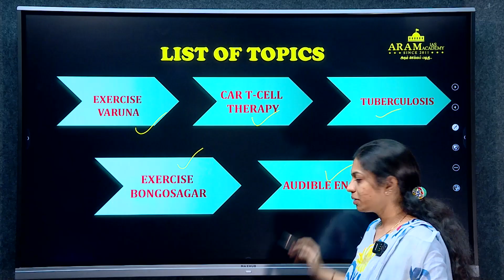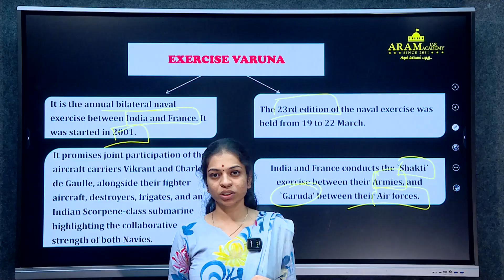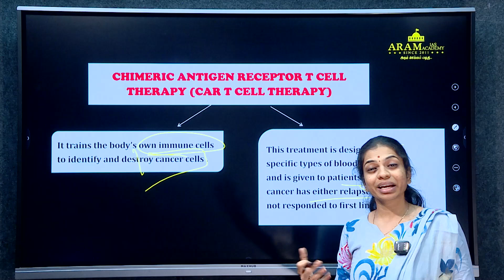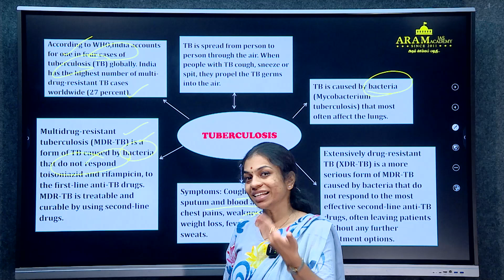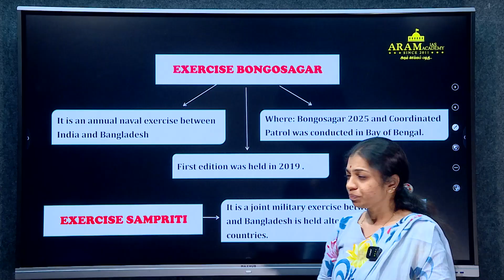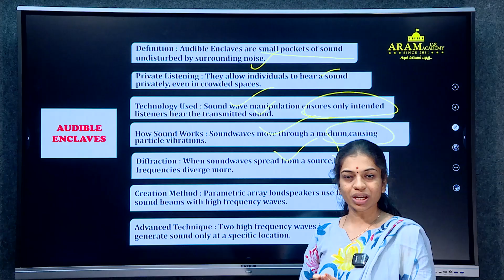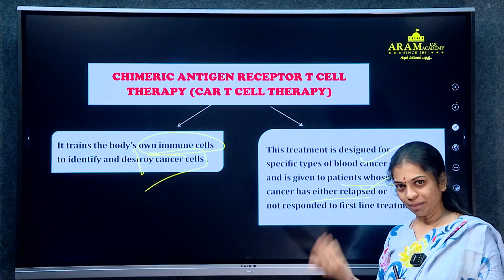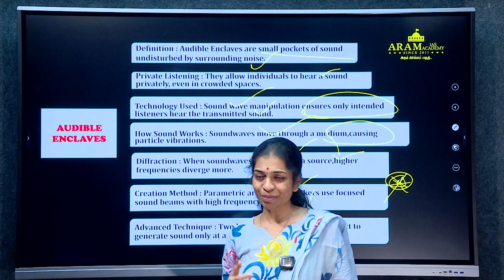ARAM’S WEEKLY ROUTINE FOR CURRENT AFFAIRS_SUBJECT : SCIENCE AND TECHNOLOGY